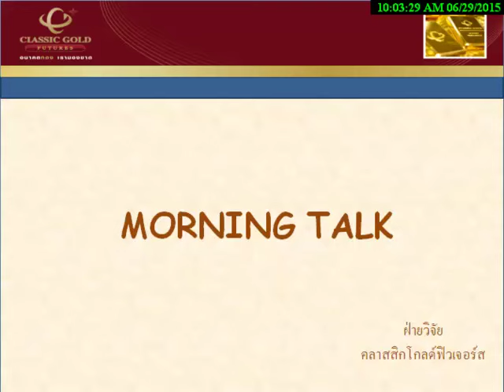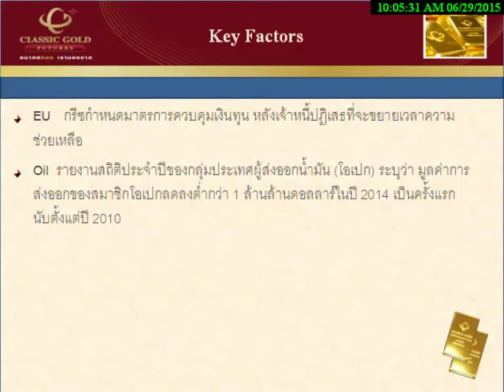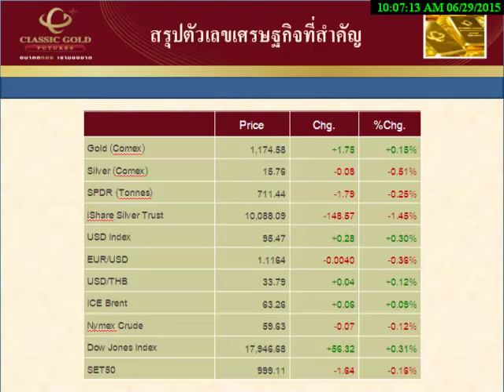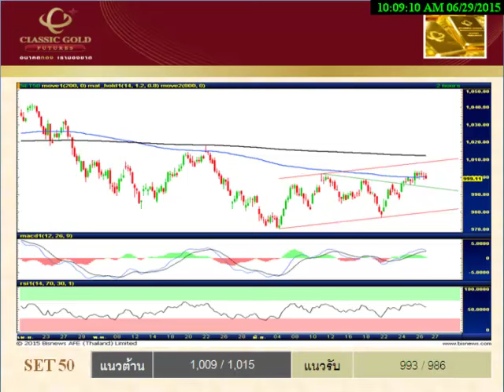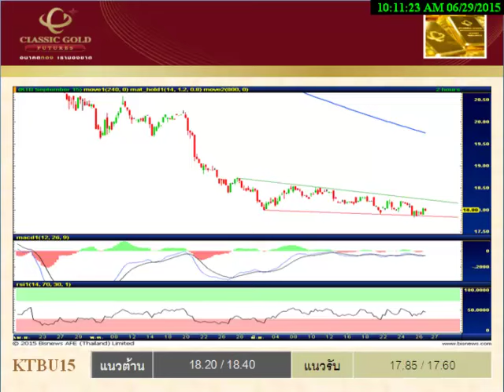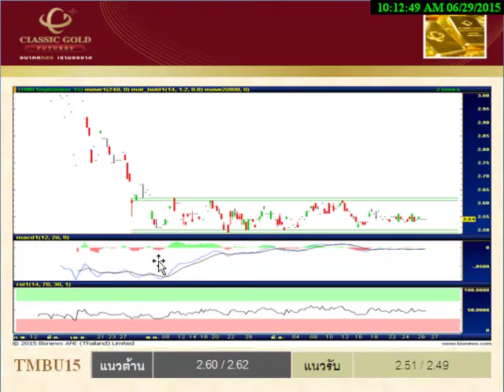รายการ Morning Talk 29062015 By classicgoldfutures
รายการ Morning Talk วิเคราะห์แนวโน้มฟิวเจอร์ส วันจันทร์ที่ 29 มิถุนายน พ.ศ.2558 โดย ฝ่ายวิจัย บริษัท คลาสสิก โกลด์ ฟิวเจอร์ส จำกัด